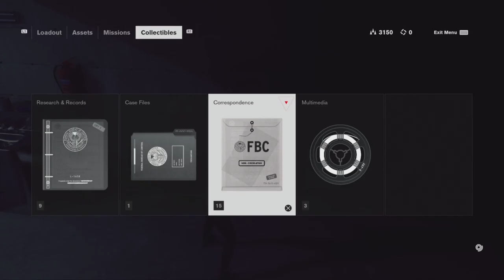Episode 6: Force Powers? (Control-Blind Playthough)